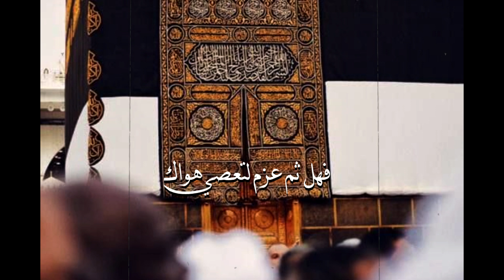اتدري متى يستريح | عمار العبري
عمار العبري | اتدري  متى يستريح الضمير
مونتاج | محمد فلاح
للاستفسارات Tele.me/n3wyak